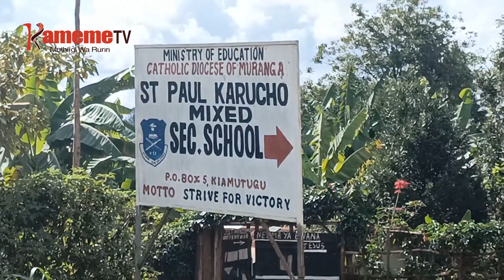Njuragano cia kimucii kwongerereka Kirinyaga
Kwa ihinda ria ciumia 2, andu 5 nimoritwo ni mioyo yao kaunti-ini ya Kirinyaga kuumana na mbaara cia kimucii.
Ndeto ino ikoretwo yakiriirie kaunti iyothe kuria aria mahonoka kuragwo marahonia nguraro njuru mathibitari-ini.
Ataarani maugite kuri na maundu maingi maragia andu kimeciria indi ti kwambatira gwa thogora wa muturire undu uria urabatara kurorwo na kinyi.